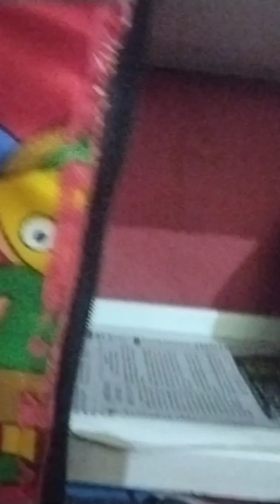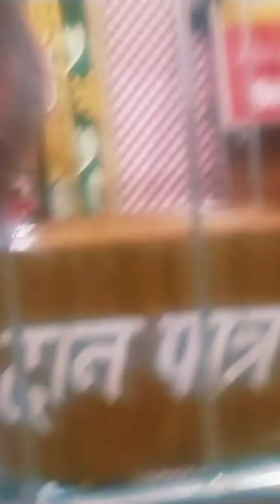मंदिर में जाकर बहुत शान्ति मिली 😊😊